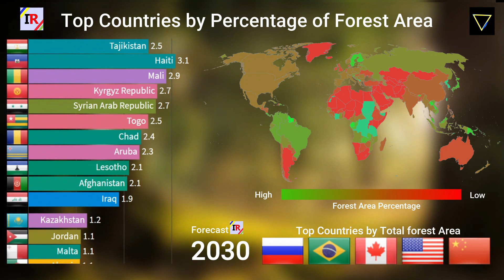World top ranked Countries by Percentage of Forest Area(1990-2020) | Forecast Till 2030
This video shows the comparison between Countries by percentage of Forest Area (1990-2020). Forecast for the next 10 years (till 2030) is also visualized through bar chart and time series map.

2000 : (0:19)
2010 : (0:31)
2020 : (0:41)
2030 Forecast : (0:50)
2030 Forecast : (0:55)